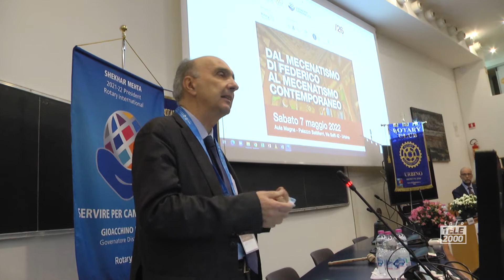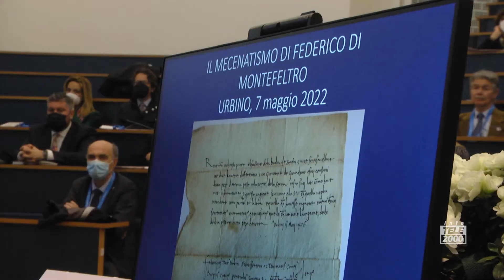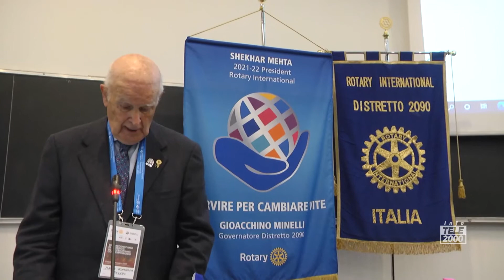Forum Rotary distretto 2090: Dal mecenatismo di Federico al mecenatismo contemporaneo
Urbino, 07 maggio 2022